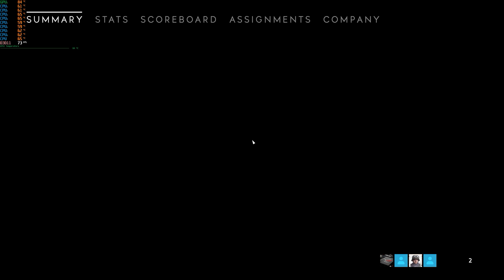Battlefield V PC Beta 9_5_18